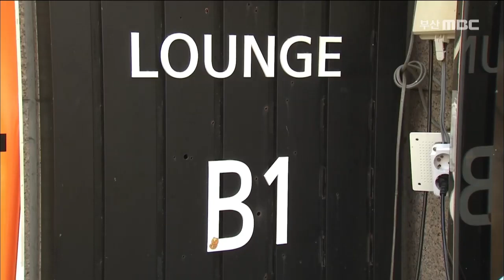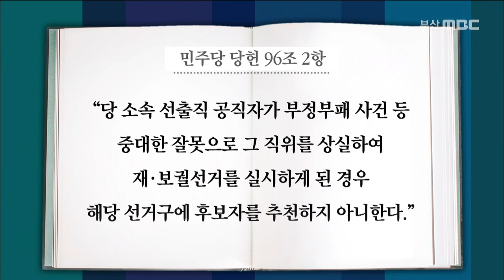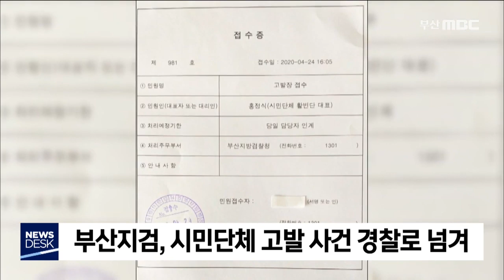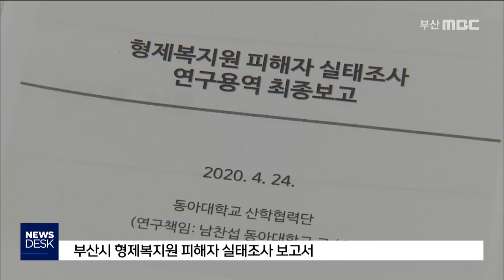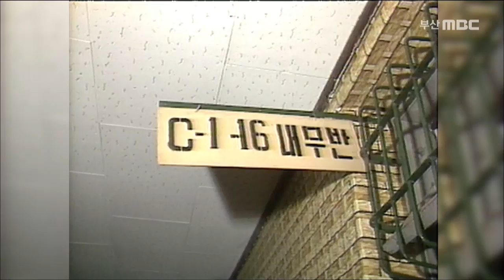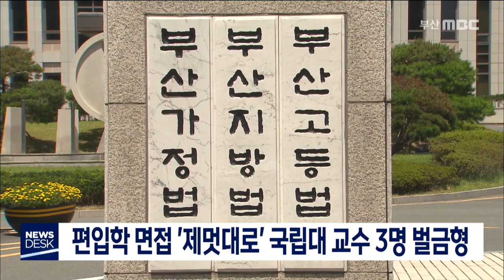부산MBC뉴스데스크 전체보기, 200427